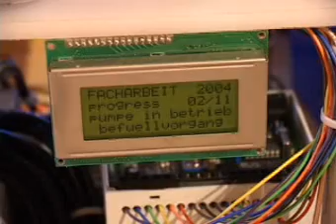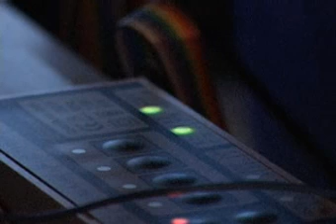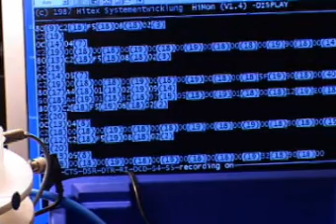facharbeit - rfid und sps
kleiner Videozusatz zur Facharbeit über "RFID und SPS in der Fertigung" von 2004

Bei Interesse kann ich die Arbeit gern mal hochladen.